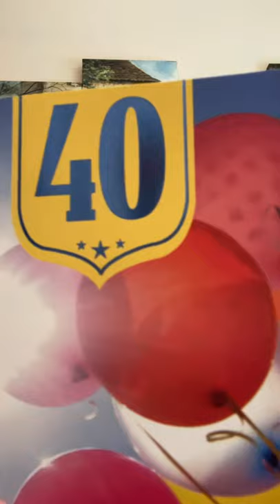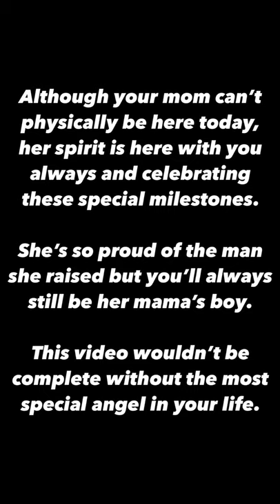Jonny’s 40th Birthday (part 2)